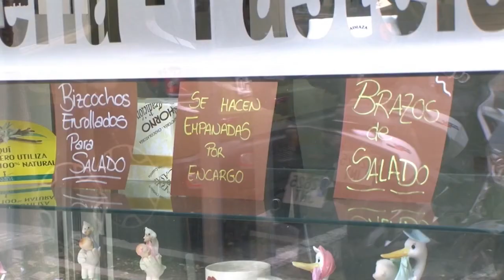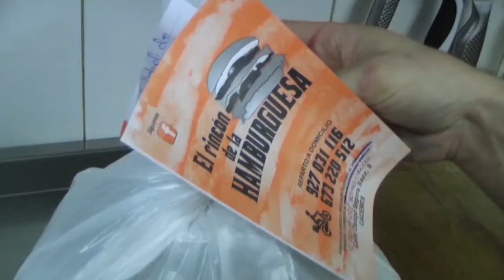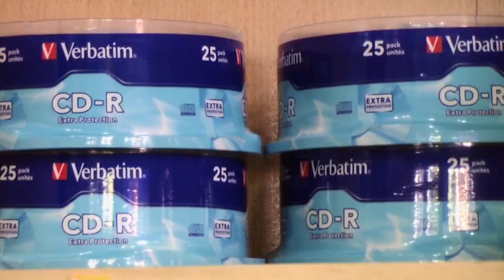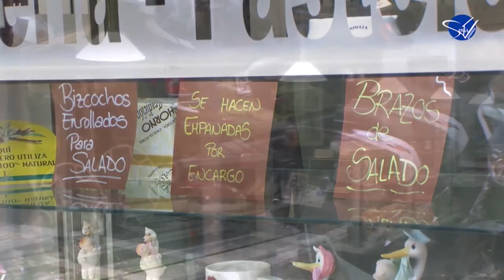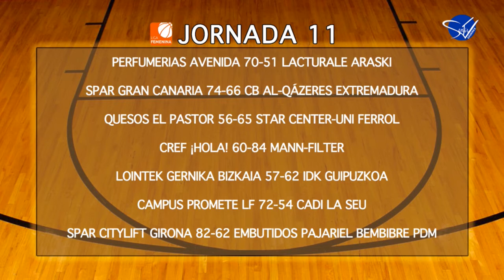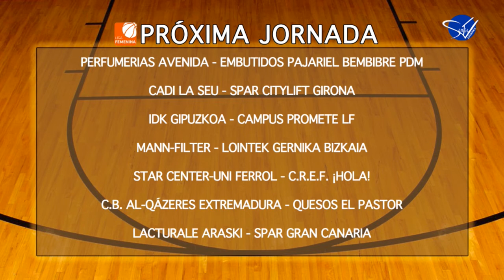5º CUARTO 16/17 - 10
Décima entrega de la temporada 16/17 de Quinto Cuarto, el programa dedicado a la actualidad del baloncesto en Cáceres.

Presentado por Manuel Corraliza, con la colaboración de Felipe Criado y Gonzalo Bachiller, informan de las novedades en el Cáceres Basket de LEB Oro y del CB Al-Qázeres de Liga Femenina.

Programa realizado el pasado día 4 de Diciembre de 2016.